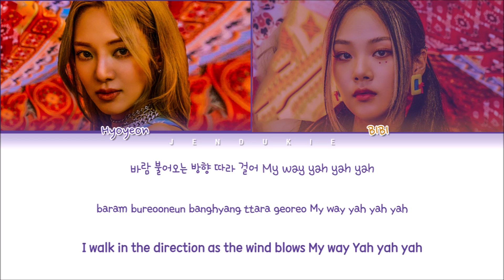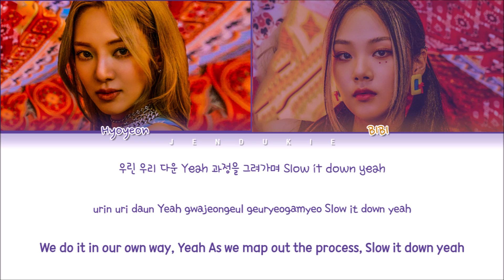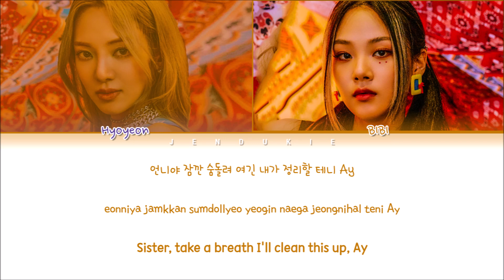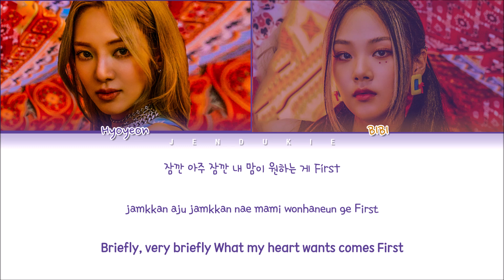HYO Second Feat. BIBI Lyrics (효연 Second Feat. 비비 가사) (Color Coded Lyrics Eng/Rom/Han)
▶ Artist: HYO 효연
▶ Song ♫: Second (Feat. 비비 (BIBI))
▶ Album: Second - Single
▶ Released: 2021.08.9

효연
HYO
SECOND
비비
BIBI
HYO SECOND
HYO SECOND Lyrics
효연 SECOND
효연 SECOND Lyrics
효연 SECOND 가사
HYO SECOND 가사
HYO SECOND MV
HYO SECOND SHOWCASE
효연 SECOND 뮤비
SECOND
Second 가사
SECOND
SECOND 가사
효연 SECOND
효연 SECOND 가사
효연 SECOND Lyrics
HYO SECOND
HYO SECOND 가사
HYO SECOND Lyrics
HYO SECOND Karaoke
HYO SECOND Instrumental
HYO SECOND inst
HYO SECOND 노래방
HYO SECOND 뮤비
HYO SECOND Audio
HYO SECOND Teaser
HYO SECOND Live
HYO SECOND Leak
HYO SECOND Music Video
HYO SECOND Lyrics English
HYO SECOND English Sub
HYO SECOND Reaction
HYO SECOND Color Coded Lyrics
HYO SECOND Line distribution
HYO SECOND MV Teaser
HYO SECOND Cover
HYO SECOND Dance
HYO SECOND Easy Lyrics
HYO SECOND Comeback
HYO SECOND Comeback Stage
hyoyeon and bibi
hyoyeon feat bibi
hyoyeon second feat bibi
hyoyeon second lyrics
hyoyeon second mv
hyoyeon dessert lyrics
hyoyeon with bibi second
hyoyeon second feat bibi lyrics
hyoyeon second feat bibi mv
hyoyeon second feat bibi audio
hyoyeon second feat bibi live
hyoyeon second feat bibi color coded lyrics
hyoyeon second feat bibi music video
hyoyeon second feat bibi line distribution
hyo second
hyoyeon second
hyoyeon second lyrics
hyoyeon second audio
hyo second lyrics
hyo second audio
hyo second live
hyo second concert
hyo second teaser
hyo second cover
hyo second reaction
hyo lyrics
HYO SECOND
SECOND lyrics
SECOND
SM
Jendukie
젠두키에